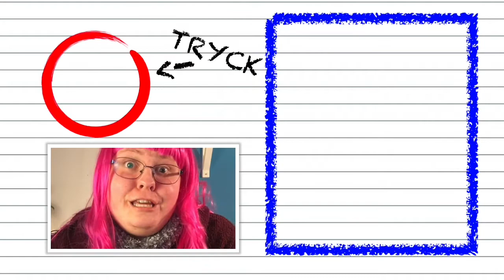Fuldans 2018 del 4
Vad jag tyckte om deltävling 4 i melodifestivalen 2018...